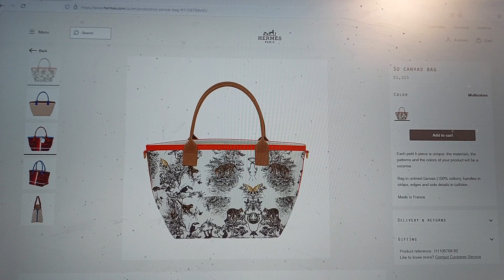Hermes website test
images with same id description